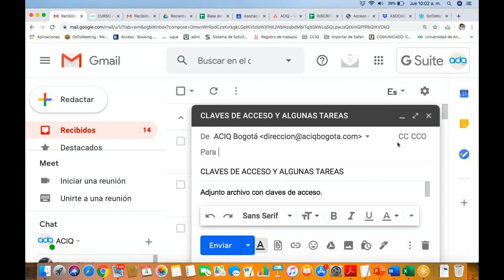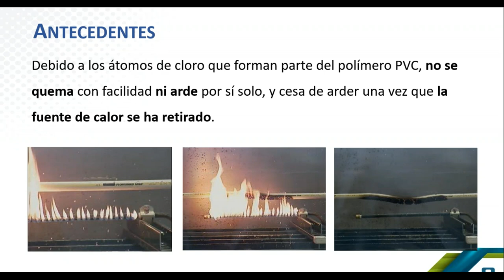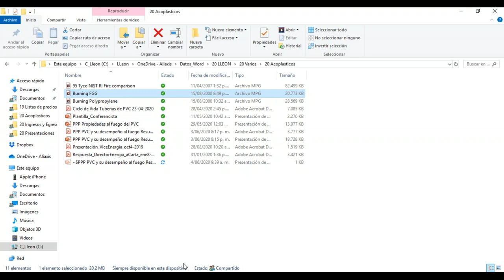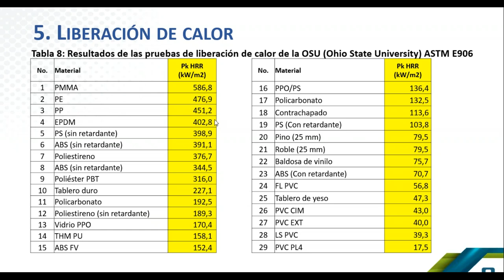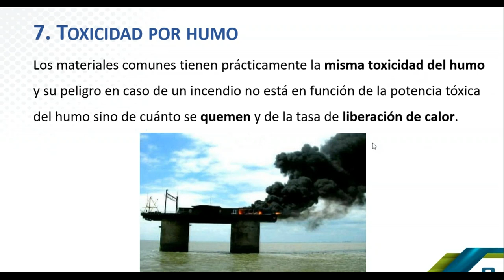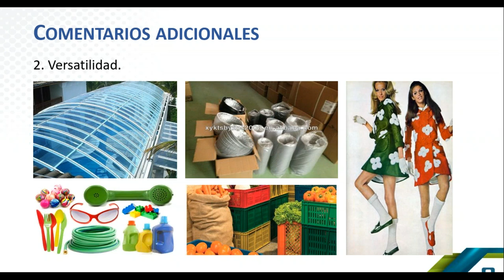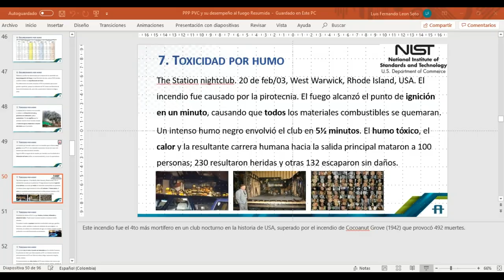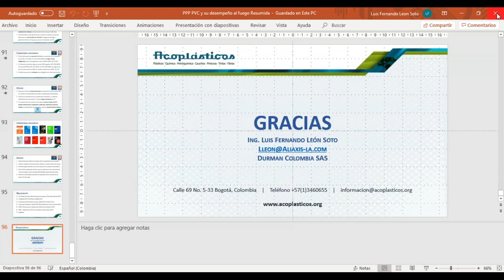2020 06 04 10 02 Seminario de PVC y su comportamiento frente al fuego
Webinar realizado el 4 de junio de 2020 en el marco del ciclo de conferencias virtuales sobre PVC, que organiza la Mesa del PVC de Acoplásticos, con el apoyo del Consejo Profesional de Ingeniería Química y la Asociación Colombiana de Ingeniería Química y Profesiones Afines.

El objetivo de la sesión fue presentar las bondades frente al fuego del policloruro de vinilo – PVC.
El experto invitado a esta sesión fue Luis Fernando León, ingeniero civil, con especialización en Economía y dos diplomados en Redes Contra Incendio de la Organización Iberoamericana de Protección Contra Incendios - OPCI y la Universidad Nacional. Con trayectoria como gerente y director de mercado, comercial, y de producto en empresas fabricantes de materiales para la construcción de vivienda y de mantenimiento industrial. Actualmente, director de predial en Durman Colombia S.A.S, presidente del Comité 161 de Instalaciones Hidráulicas y Sanitarias del Icontec y miembro de la Junta Directiva de Aprocof.